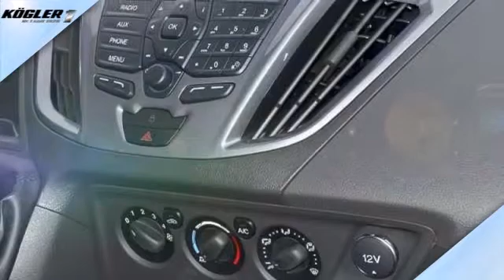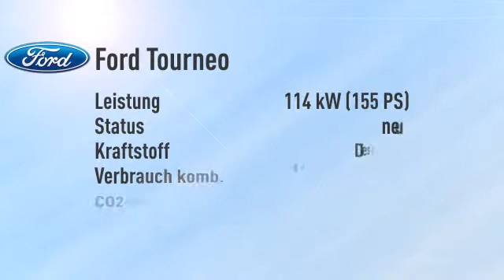Ford Tourneo Custom 300 L1H1 Titanium -32%